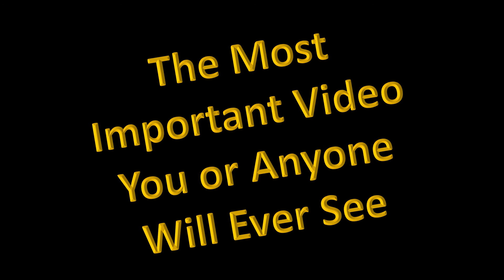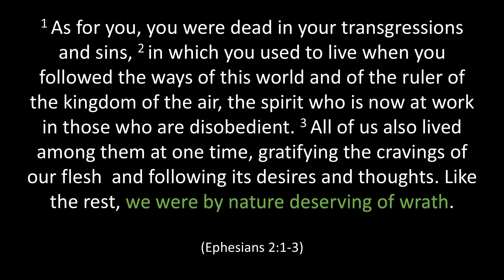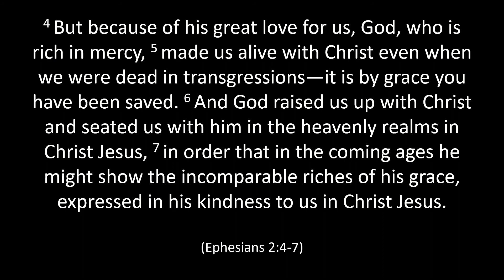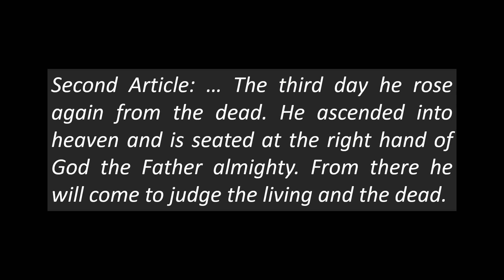CLC Catechism 15 - Second Article (3rd of 3)